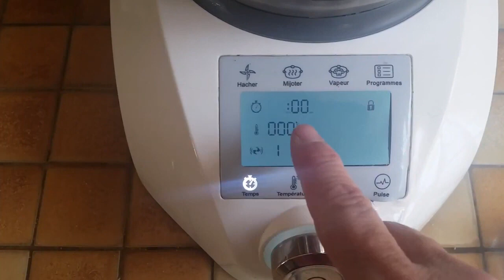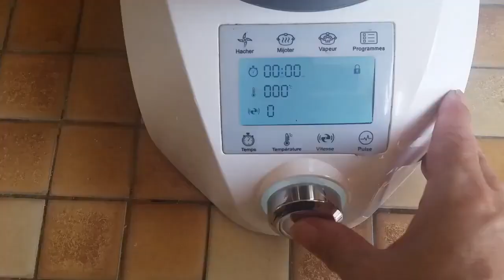Gateau a l'envers aux peches au compact cook elite pas a pas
Bonjour, bonjour,
Aujourd'hui je vous propose une recette de gâteau à l'envers aux pêches au compact cook elite.
C'est une excellente recette facile et rapide à faire.
Ingrédients :
- 1 petite boite de pêches au sirop ou 4 pêches
- caramel (facultatif)
- 100 gr de beurre
- 130 gr de sucre en poudre
- 200 gr de farine
- 70 gr de poudre d'amandes
- 2 oeufs
- 100 gr de lait
- 1 sachet de levure chimique
- 1 cuillère à café de vanille liquide
- 1/2 cuillère à café d'amande amère